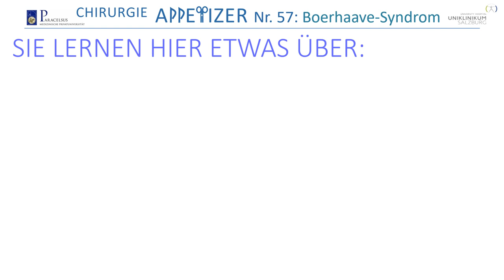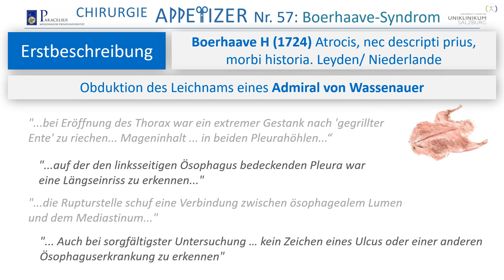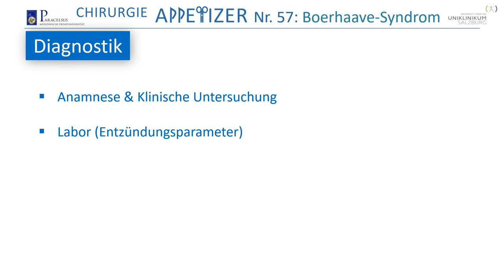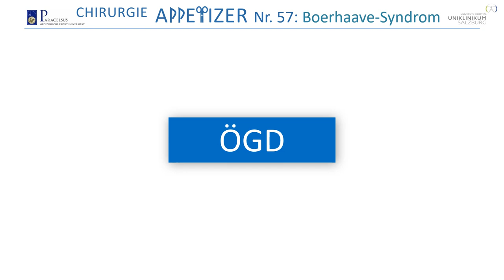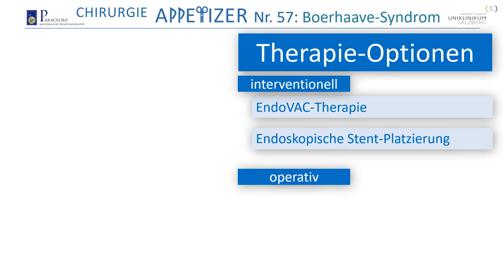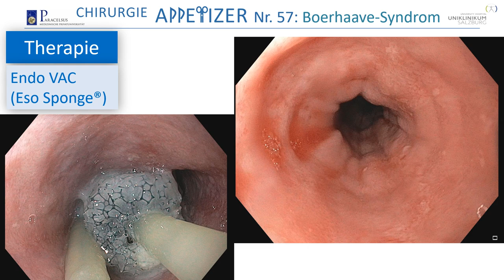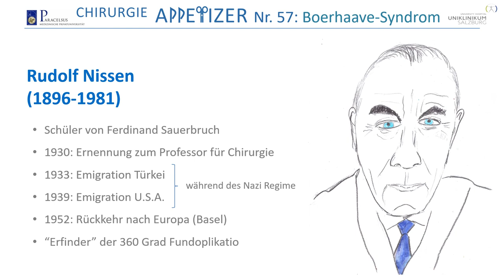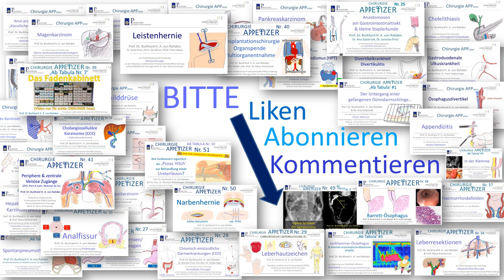Boerhaave Syndrom - Ösophagusruptur CHIRURGIE APPetizer Nr. 57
Prof. Dr. Burkhard H. A. von Rahden, Leitender Oberarzt an der Universitätsklinik erläutert zusammen mit seinen Kollegen Dr. Franz Singhartinger und dem leitenden Oberarzt und Sektzionsleiter Endoskopie Dr. Josef Holzinger das Boerhaave-Syndrom. Es handelt sich hierbei um die sogenannte emetogene Ösophagusruptur, die Vollwandzerreissung der Speiseröhre nach einer Episode forcierten Erbrechens. Dargestellt werden die Diagnostik, die Pathophysiologie und die Therapie. Die Therapie besteht aus der Behandlung der Sepsis, der Behandlung der thorakalen Infelte und der Behandlung der Ösophagusläsion. Letztere kann interventionell mit dem EndoVAC-System und dem Ösophagus-Stent erfolgen. Wenn operiert werden muss, kann die Läsion mit Übernähung und Deckung mit Fundoplikatio versorgt werden. Als Ultima Ratio steht die Ösophagusresektion als Behandlungsoption zur Verfügung.
Dies ist das 57. Video in der Chirurgie APPetizer Serie.
Die Videos richten sich an Medizinstudentinnen und Medizinstudenten, aber auch alle medizinisch/ chirurgisch Interessierten. Wir wollen das für die klinische Praxis als Arzt, aber auch das für die Prüfung relevante Wissen in anschaulicher Form didaktisch aufbereitet vermitteln. Angestrebt werden immer auch Bezüge zur aktuellen akademischen Diskussion und Hinweise aktuelle Primär- und Sekundärliteratur. Ein gewisser Stellenwert wird auch der Medizinhistorie gewidmet, in dem die Leistungen von Pionieren der Chirurgie/ Medizin gewürdigt werden. Prof. von Rahden und Team wünschen lehrreiche Unterhaltung!
Es wird medizinisches Wissen aus der Alltagspraxis und aus der medizinischen Primär- und Sekundärliteratur dargestellt. Es ist das Anliegen den Studierenden und sonstigen Interessierten, die die Videos konsumieren, einen möglichst aktuellen Überblick über die Standards in der Viszeralchirurgie und der Medizin zu liefern. Wo immer möglich, wird auf aktuell verfügbare Behandlungsleitlinien der Fachgesellschaften Bezug genommen. Die Medizin und die Chirurgie sind allerdings in fortwährendem Wandel. Hierdurch kann es passieren, dass im Video dargestellte Inhalte nicht dem aktuellsten Stand der Lehrmeinung entsprechen. Die Einschätzung des korrekten Vorgehens in Diagnostik und Therapie und bei Operationen unterliegt natürlich auch der persönlichen Erfahrung und Einschätzung. Auch die Bewertung der Datenlage und auch von Leitlinien unterliegt immer auch persönlichen Bewertungen. Die Autoren der CHIRURGIE APPetizer (namentlich der Hauptverantwortliche, Professor Dr. Burkhard H. A. von Rahden) und die Paracelsus Medizinische Privatuniversität (PMU) über nehmen keine Verantwortung für die Richtigkeit der medizinischen Inhalte, sowie Hinweise und gegebene Empfehlungen. Vor allem wird für Angaben zur Medikation und insbesondere Angaben zu Dosierungen von Medikamenten keine Haftung übernommen.